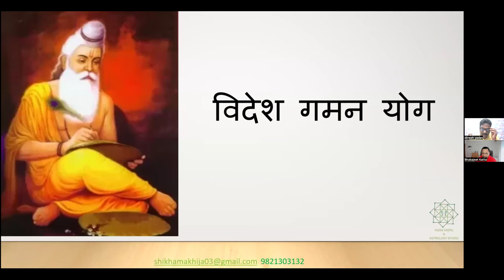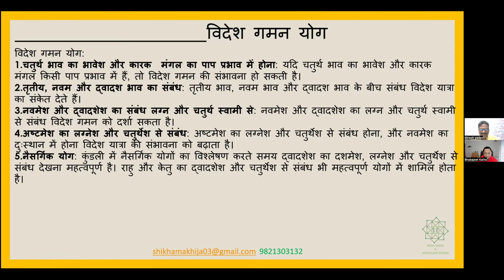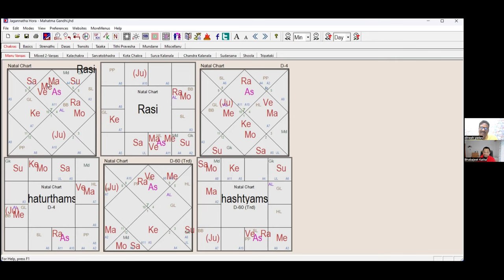How to confirm Foreign Settlement in minutes? - Dinesh Yadav Ji (Hindi Only)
Website for consulting Dinesh Ji - vigyavastunastrology.com